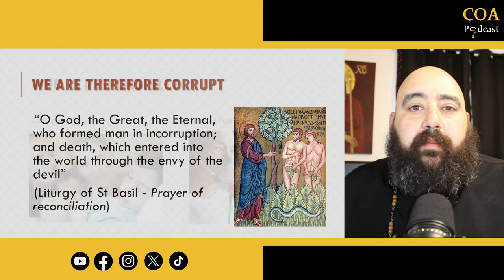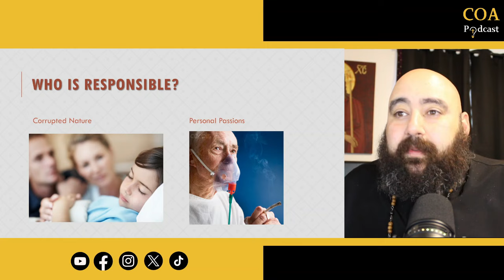Did God create us to suffer? What about children? by Fr. Anthony Mourad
Did God create us to suffer? What about children?

Did God create us to suffer? Was this His intention? If not, why is there suffering? Was is His will now? What about children who suffer?